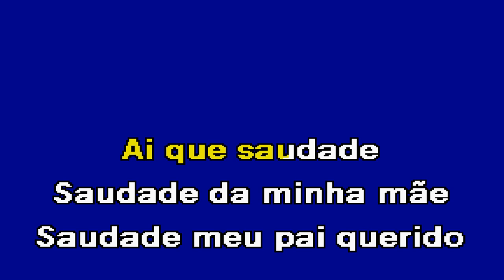SAUDADE Miro Freitas Karaoke